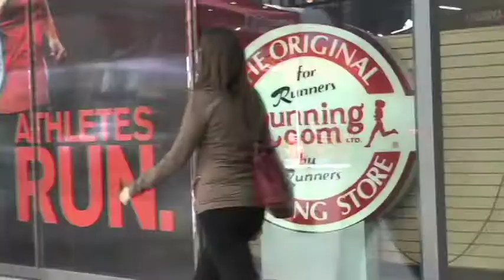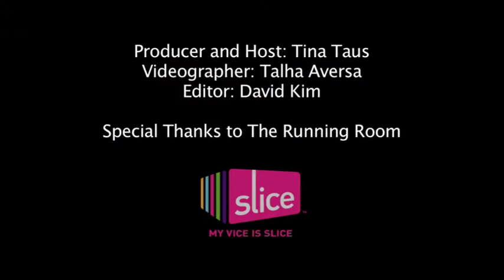Countdown to Running a Half-Marathon: Interview with John Stanton Pt. 2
On my quest to learn as much as I can about running I went to one of the experts - John Stanton, founder of The Running Room.  This is Part 2 of my interview with him, where he gives some words of wisdom and motivation for race day.